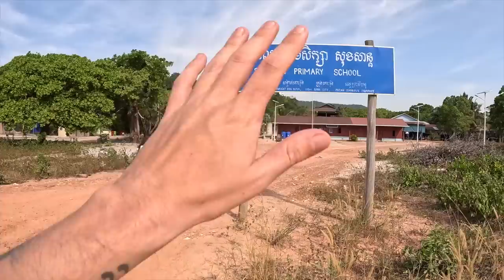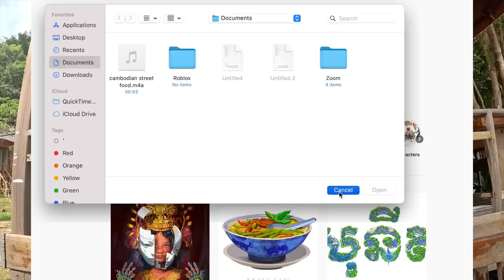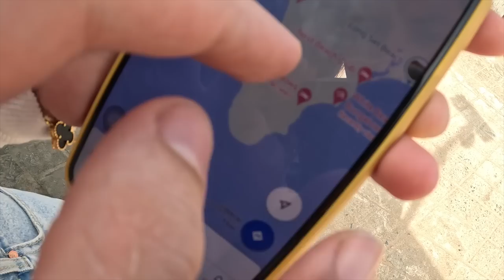Exploring the other side of the island | Koh Rong Cambodia 2023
In this video Mey and I explore the other side of the Island on Koh Rong Cambodia - Here's what to expect on Koh Rong in 2023